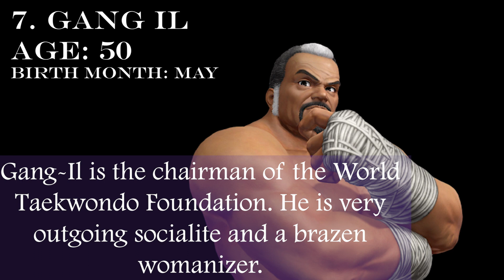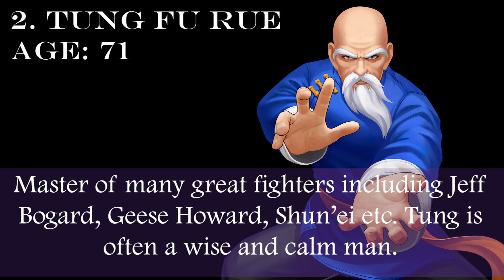The 10 oldest fighters of K.O.F.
These are the oldest of the oldest human fighters that have ever participated in the KOF tournament.
Other old fighters include: Geese (43), Zero (44), Heidern (43), etc